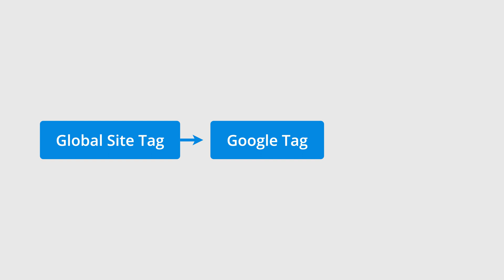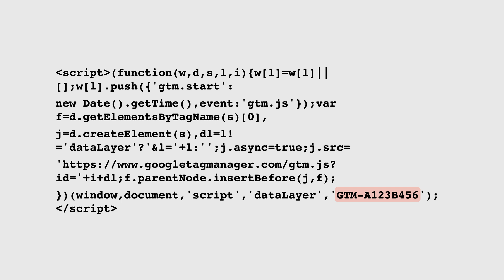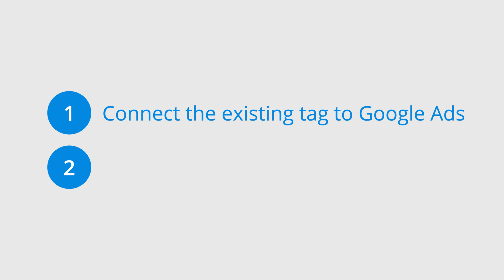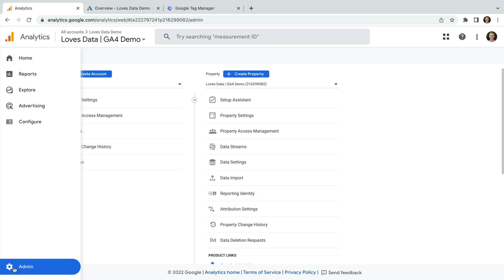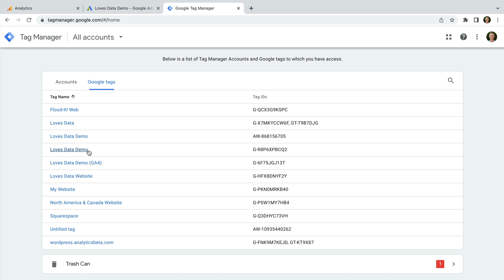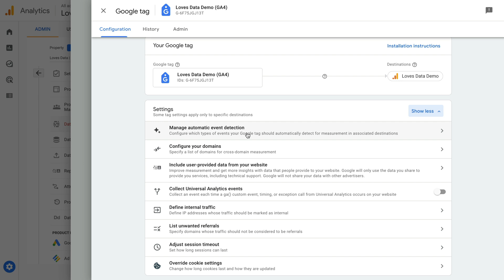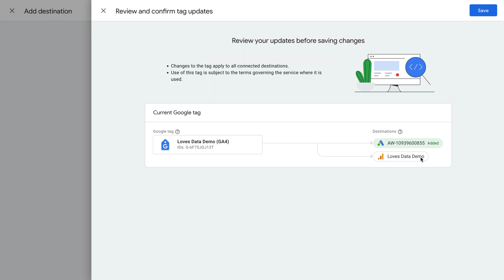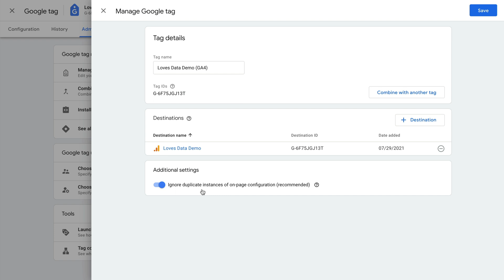When You Should Use The Google Tag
Should you use the Google Tag, the Global Site Tag, gtag.js, or Google Tag Manager? In this video, you will learn about the different tags you can use to send data to Google Analytics and Google Ads, and when you should (and shouldn't) use them. You will also walk-through where to find the Google Tag and where you can adjust the configuration options.

JUMP TO A TOPIC:
00:00 Introduction
00:47 What do I need to do if I'm using the Global Site Tag?
01:23 How can I tell if I'm using the Google Tag?
02:56 What do I need to do if I'm using Google Tag Manager?
03:51 Who should use the Google Tag?
04:39 Where can I find the Google Tag?
06:20 What can I configure for the Google Tag?
08:27 What if I've modified the Global Site Tag?
09:26 Conclusion